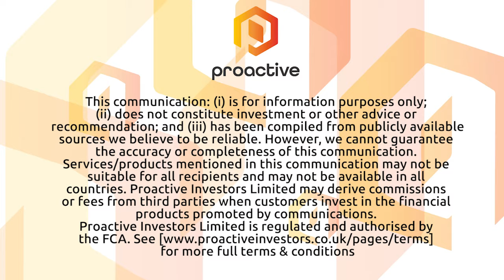OKYO Pharma to take dry eye disease drug direct into Phase 2 clinical trials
OKYO Pharma's chairman Gabriele Cerrone speaks with Proactive following news of a successful pre-IND meeting with the U.S. Food and Drug Administration regarding the development of its OK-101 drug to treat dry eye disease. He says they're now planning to take OK-101 direct into Phase 2 clinical trials and should the study meet its pre-specified primary endpoints it would be an important step in reducing the timeline to a new drug application filing with the FDA.